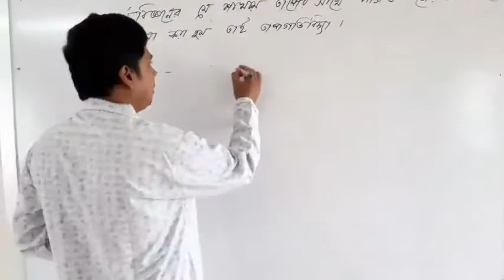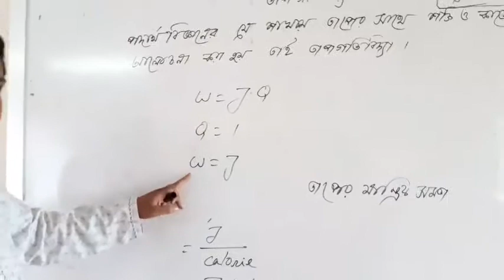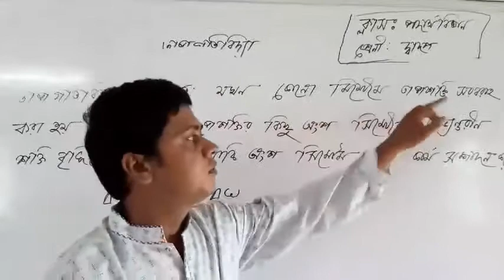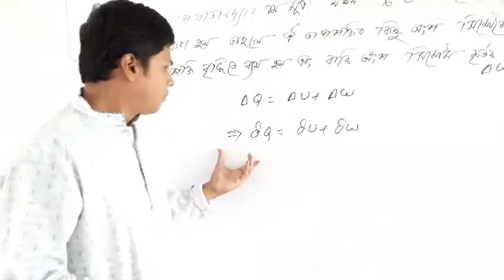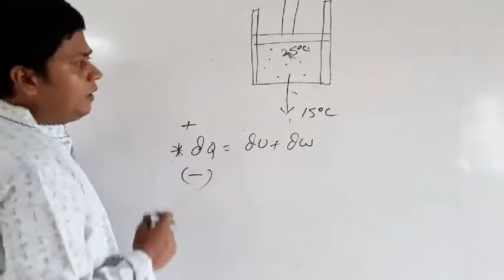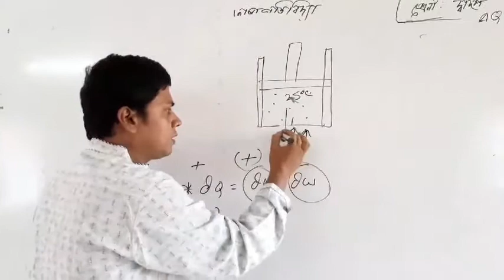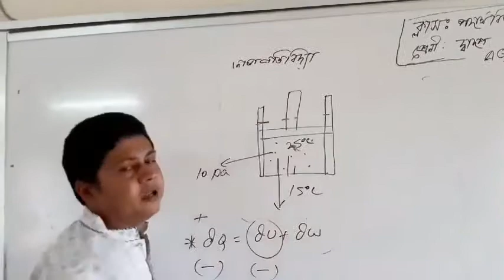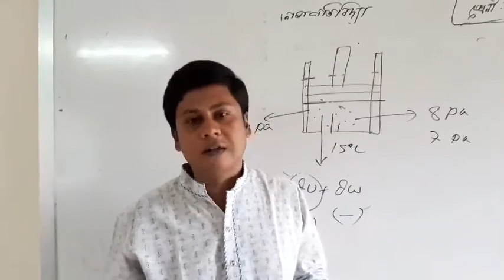তাপগতিবিদ্যার প্রথম সূত্র। First law of thermodynamics। তাপগতিবিদ্যা।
তাপগতিবিদ্যার প্রথম সূত্র। First law of thermodynamics। তাপগতিবিদ্যার প্রথম সূত্রের ব্যাখা। সমচাপ সমআয়তন সমোষ্ণ এবং রুদ্ধতাপীয় প্রক্রিয়া।গাণিতিক বিশ্লেষণ সহ।সিস্টেম  এর বিস্তারিত।
তাপগতিবিদ্যা
মো:কামরুজ্জামান
প্রভাষক পদার্থবিজ্ঞান